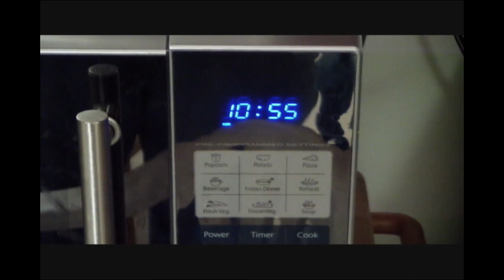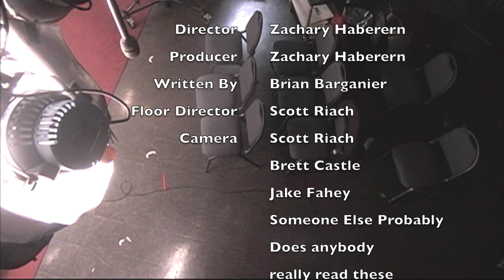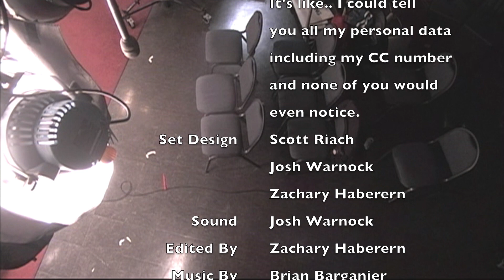Public Access and Chill | Episode 10: Toilets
Brian Barganier is joined by co-host, Patrick Mckinstry, and guest, Liz Jensen to discuss the importance of Toilets.